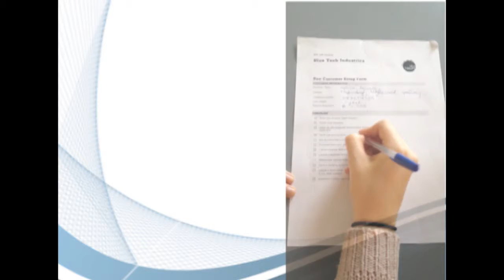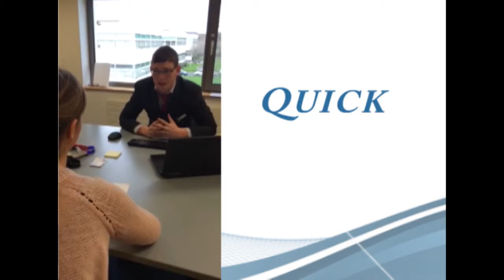Blue Tech Industries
This is a video I created as part of a college project. It is a make believe company that helps students out with loans etc.I shot and edited the video, as well as the other members in my group It was created on Adobe Premiere Pro and Adobe After Effects.